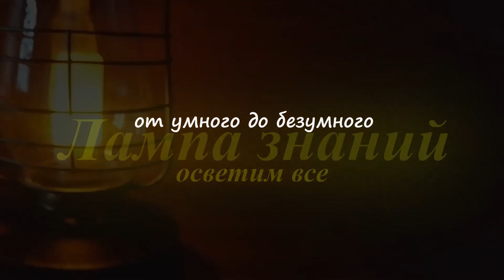РЭБ Тетраэдр против дронов тестирует армия России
Комплекс РЭБ "Тетраэдр", разработанный для борьбы со всеми типами современных FPV-дронов камикадзе протестировали российские военнослужащие. Далее будет показано тестирование на FPV дроне «Овод». Комплекс радиоэлектронной борьбы "Тетраэдр", в отличии от многих новых РЭБ, использует для подавления дронов и частоты
400-500 МГц, на которых сейчас управляют некоторыми дронами. В целом комплекс работает на частотах от 400 до 5900 МГц, это максимальная комплектация комплекса оснащенная несколькими куполами РЭБ.
Как сообщают разработчики, комплекс подавляет  широкодиапазонными помехами каналы управления дронов, используется и смещение частоты помехи. Комплекс РЭБ "Тетраэдр" в зависимости от комплектации имеет мощность от 100 Ватт  до 450 Ватт  и подавляет дроны на дальности от 40 до 500 метров. Вес комплекса от 10 до 40 кг. Питание установки от 12v до 24v. Цена РЭБ "Тетраэдр" от 230 000 до 515 000 рублей, или от 2500 до 5500$.